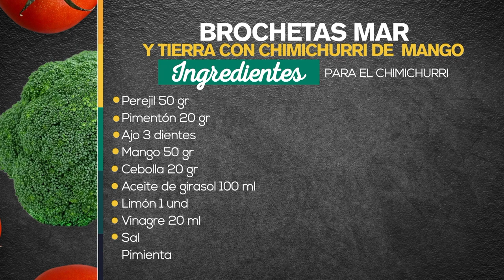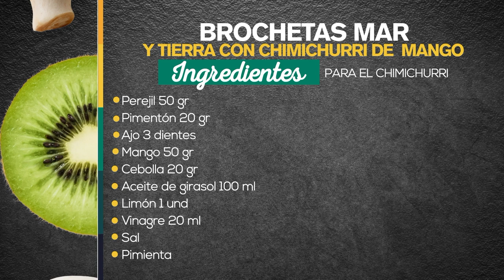Brochetas mar y tierra [Somos Emocionantes] Telemedellín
Brochetas mar y tierra con chimichurri de mango

Ingredientes:

- Langostino crudo 250g
- Solomito de res 250 g
- Cebolla morada 100 g
- Pimentón rojo 100 g
- Pasta de ajo 20 g
- Paprika ahumada 10 g
- Sal parrillera ahumada
- Sal
- Pimienta